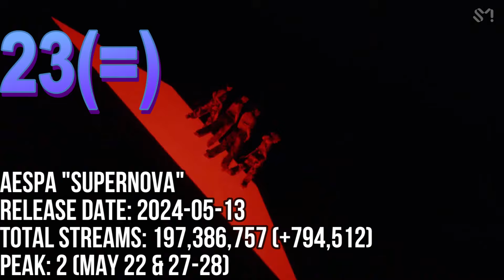TOP 80 MOST STREAMED SONGS ON SPOTIFY IN THE LAST 24 HRS OCT 18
ROSÉ & BRUNO MARS "APT"
JIMIN "WHO"
LISA "MOONLIT FLOOR"
JENNIE "MANTRA"
KATSEYE "TOUCH"
KARINA "UP"
LISA "NEW WOMAN" (ROSALIA)
LE SSERAFIM "CRAZY"
JIN "SUPER TUNA" (FULL VERSION)
SEVENTEEN "LOVE,MONEY,FAME" (DJ KHALED)
V "FRI(END)S"
LISA "ROCKSTAR"
ILLIT "MAGNETIC"
STRAY KIDS "COME PLAY" (YOUNG MIKO & ARCANE & TOM MORELLO & LOL)
MEGAN THE STALLION "NEVA PLAY" (RM)
AESPA "SUPERNOVA"
YEONJUN "GGUM"
AESPA "ARMAGEDDON"
AGUST D "HAEGEUM"
NEWJEANS "ETA"
AESPA "DRAMA"
LE SSERAFIM "SMART"
BTS "DYNAMITE"
BABYMONSTER "SHEESH"
MEOVV "MEOW"
XG "IYKYK"
COLDPLAY & BTS "MY UNIVERSE"
LISA "MONEY"
NCT DREAM "SMOOTHIE"
NEWJEANS "DITTO"
LE SSERAFIM "1-800-HOT-N-FUN"
NEWJEANS "SUPERNATURAL"
BABYMONSTER "FOREVER"
ROSÉ "GONE"
NEWJEANS "OMG"
KISS OF LIFE "STICKY"
JISOO "FLOWER"
V "SLOW DANCING"
KATSEYE "DEBUT"
JENNIE "SOLO"
SEVENTEEN "WATER"
ENHYPEN "BITE ME"
ITZY "GOLD"
KATSEYE "TOUCH" (YEONJUN)
STRAY KIDS "I LIKE IT"
LEEHI "ONLY"
JUNG KOOK "NEVER LET GO"
JUNG KOOK "STILL WITH YOU"
JIMIN "LIKE CRAZY"
GISELLE "DOPAMINE"
SEVENTEEN "CANDY"
SEVENTEEN 1 TO 13"